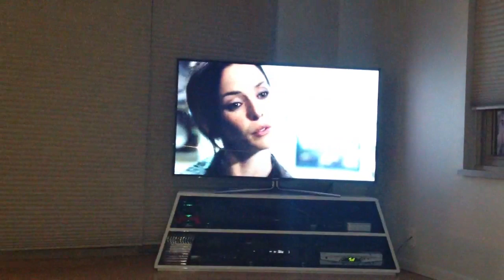Samsung un60d7000 in action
Netflix streaming 24 in hd on my Samsung un60d7000 with yamaha 3.1 sound bar.